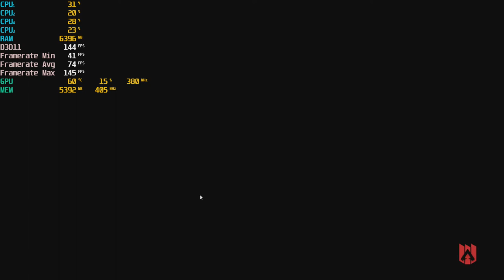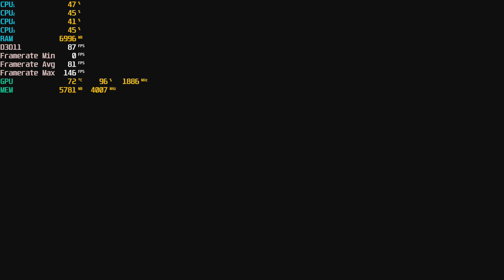Apex Legends - 1080P Gameplay With The GTX 1060 & AMD A8 5600K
Cpu: A8-5600K 3.9ghz OC
Gpu: MSI GTX 1060 ARMOR 6G OCV1 (6GB)
Ram: 8gb 1600hmz (overclocked to 1866mhz) ddr3
Res: 1080p very high & high settings